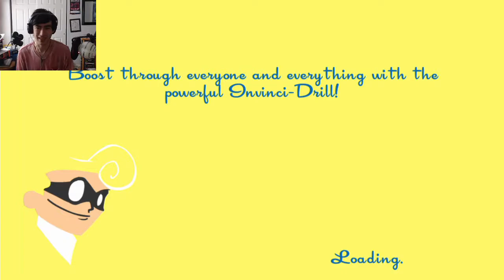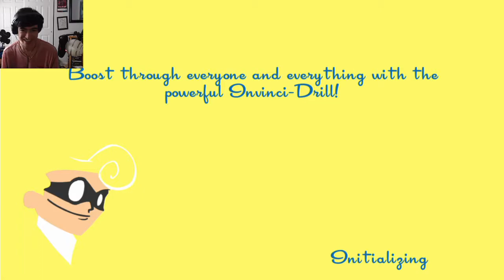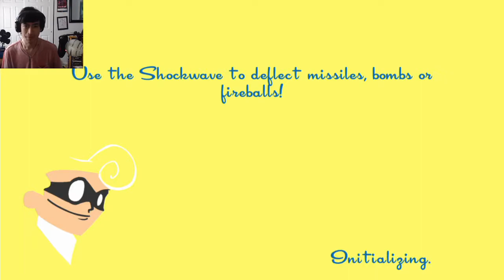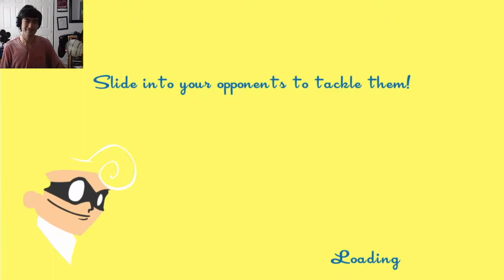Running From My Sanity (SpeedRunners [Unfair Mode] Part 1)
Who likes it when I lose my sanity? Well here, enjoy my pain and suffering!

Comment- for any questions, concerns, or just want to say hi! :D
Share- To help spread the love, and make the channel better!